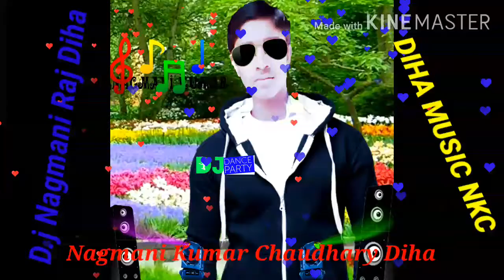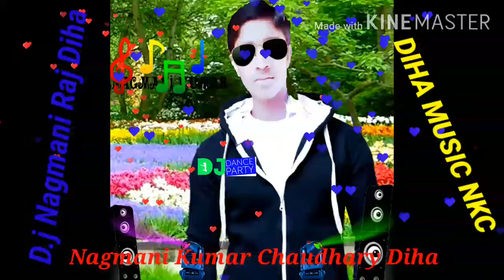Rula ke Gaya isq Tera New songs 2020 Dj Nagmani Raj Diha full he videos song New Hitt songs dj